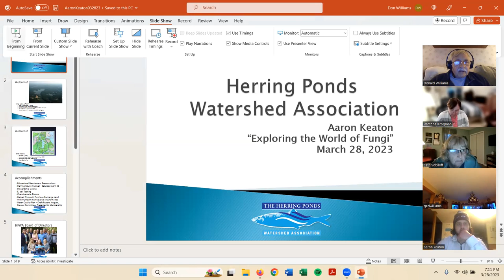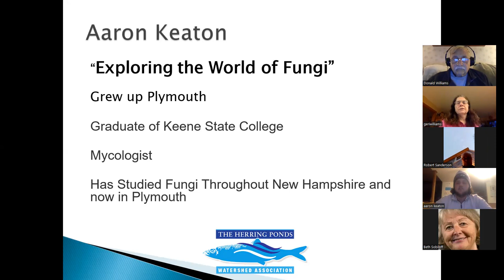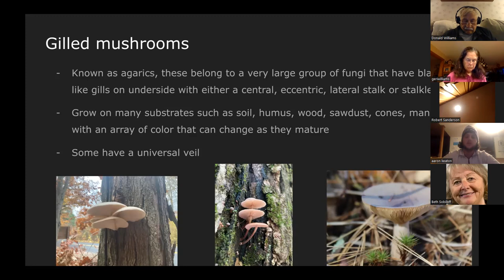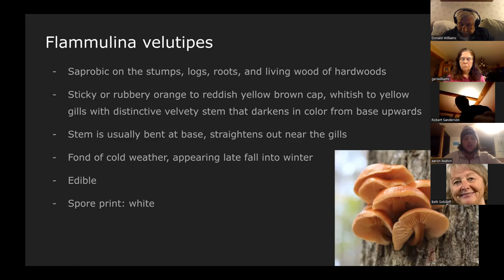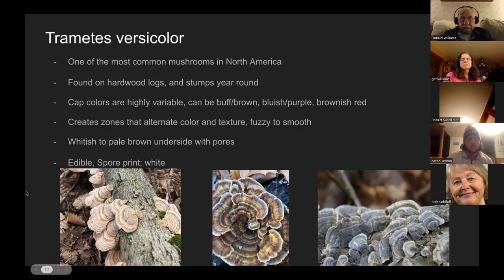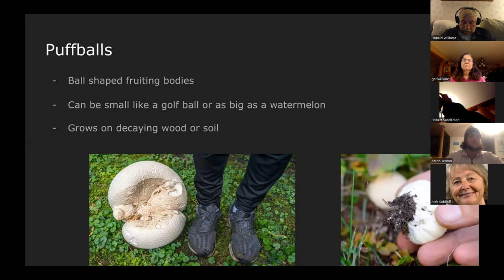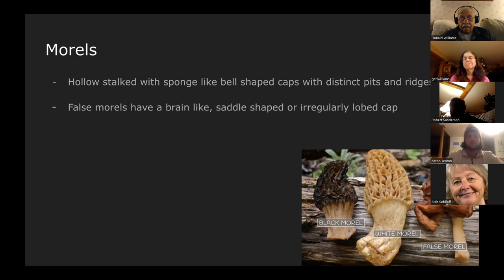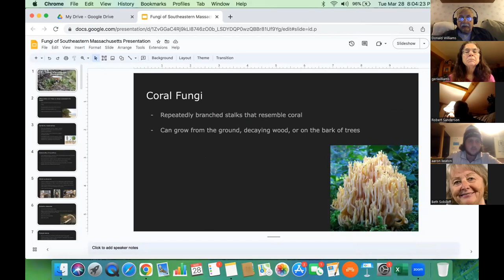Mushrooms of Southeastern Massachusetts & Cape Cod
Hosted by the Herring Pond Watershed Association, A talk given by mycologist Aaron Keaton regarding the role of fungi within our globally rare pine barren ecosystem on March 28th 2023.